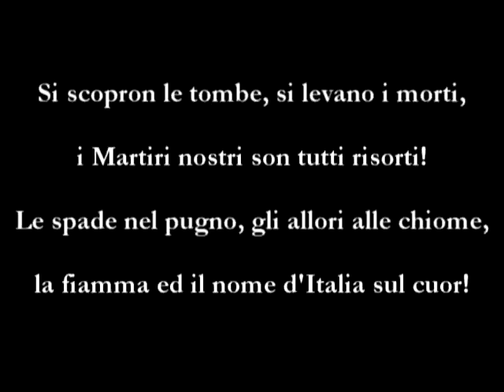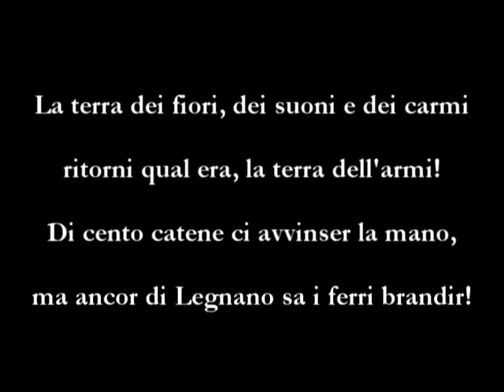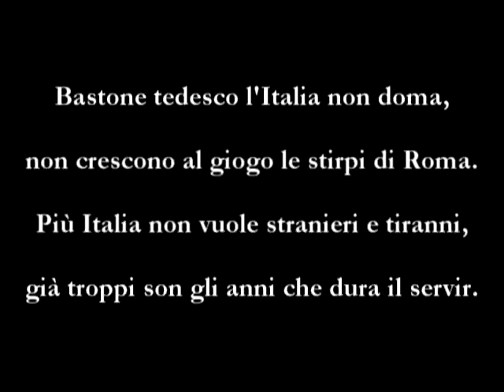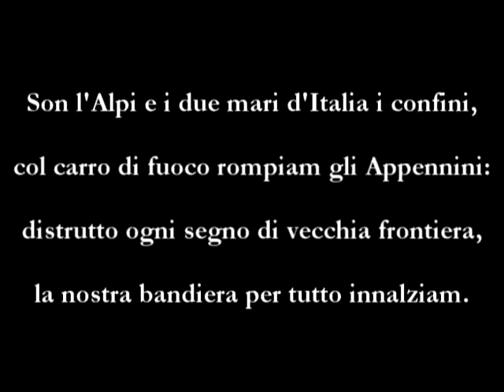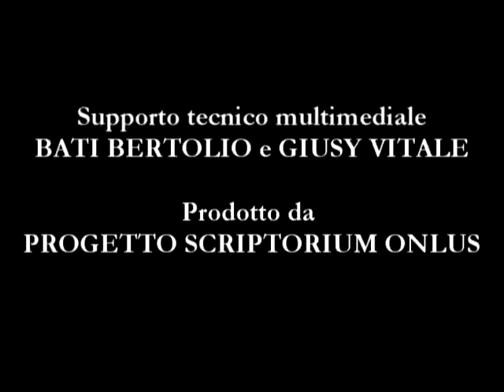INNO DI GARIBALDI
INNO DI GARIBALDI, parole di Luigi Mercantini musica di Alessio Olivieri, dal concerto GARIBALDI L'EROE DEI DUE MONDI, 5 luglio 2008 Castello Cavour Santena, Coro Michele Novaro, direttore Maurizio Benedetti, pianista Carlo Matti, testi Giuseppe Vettori, attore Mario Brusa.